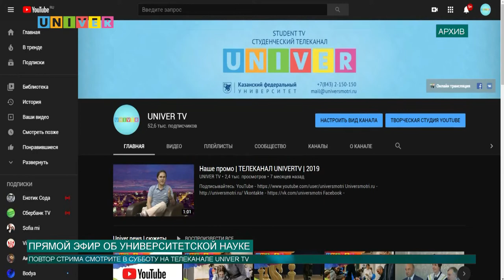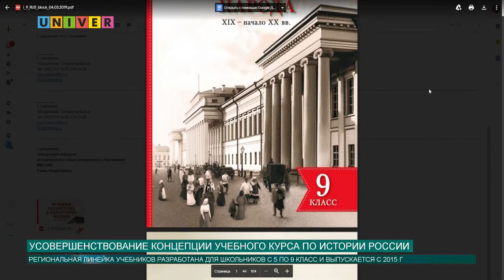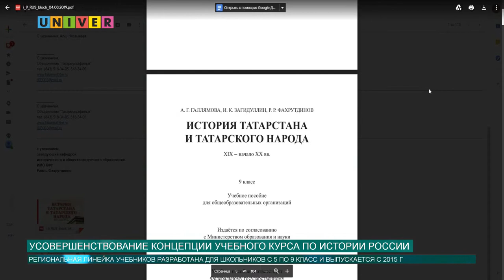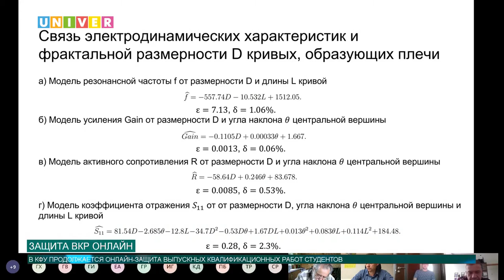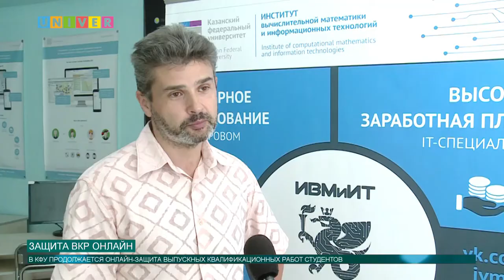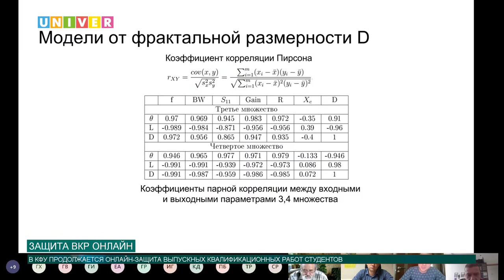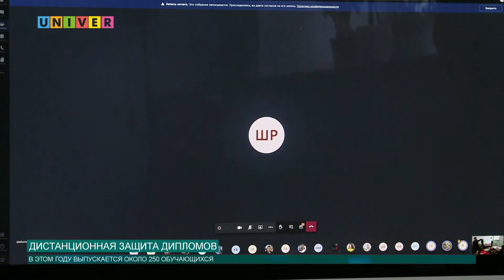Новости КФУ от 26.06.2020